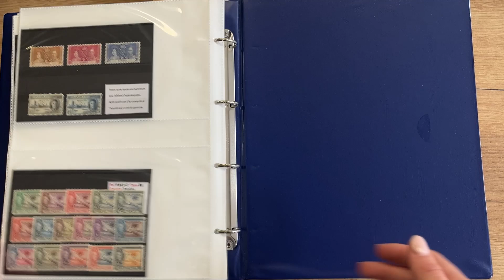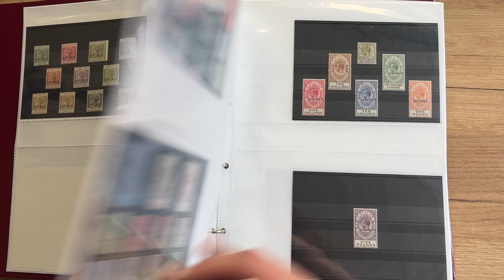Lot 238 | Auction 24002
Auction 24022 | The Lionheart Collection of British Empire Part XX | Lot 238